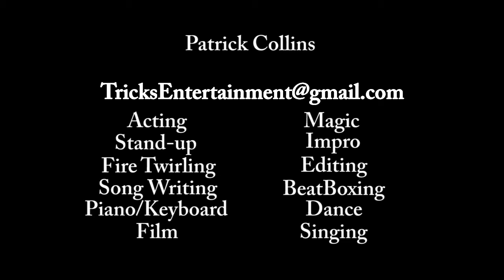Patrick Collins Sep 2014 Showreel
2013 Monash Law Comedy Revue - Ka-Blamo